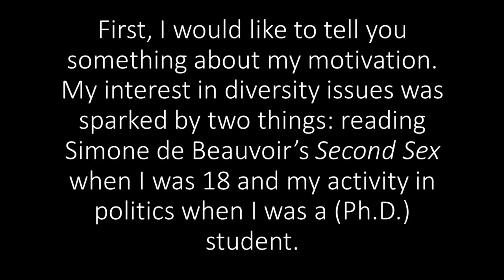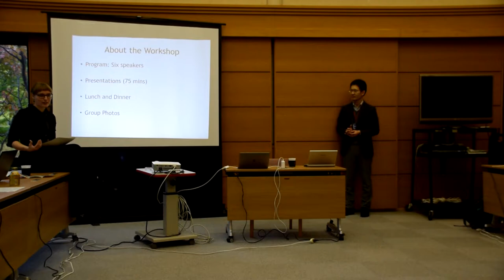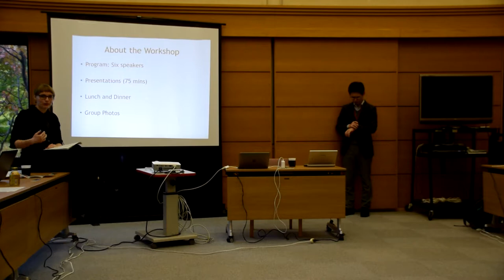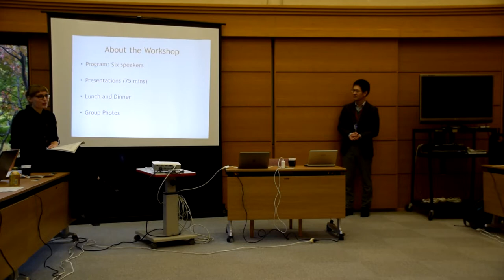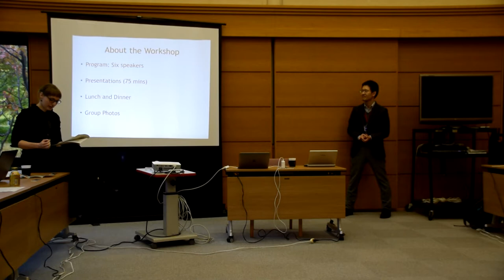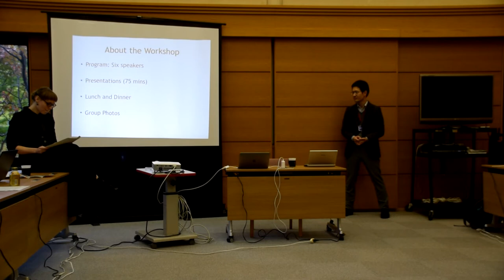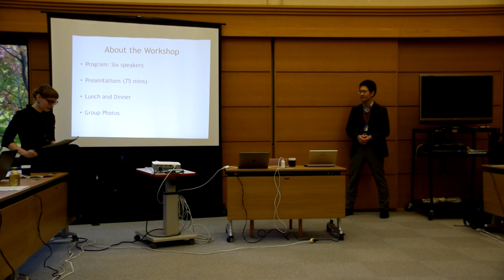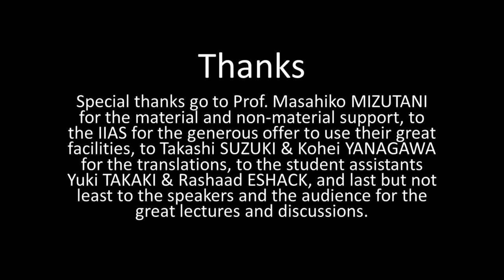Welcome Address Carina PAPE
Welcome address at the workshop "Diversity & Trust". Organized by Dr. Carina PAPE and Prof. Satoshi KODAMA at the Kyoto University, Japan, and the International Institut for Advanced Studies (IIAS).